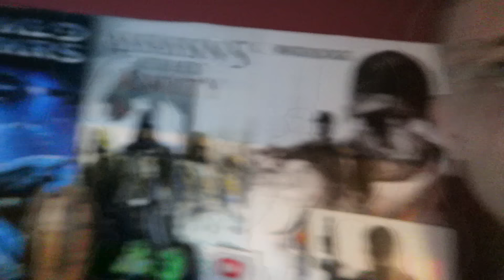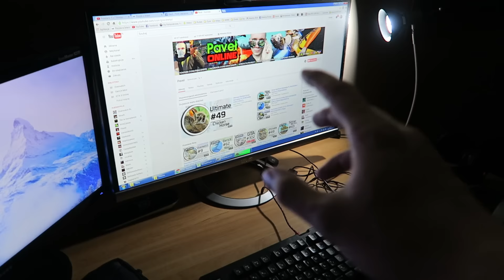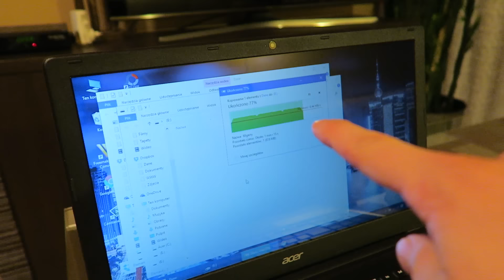MeetUp Wrocław! WYJEŻDŻAM!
MeetUp Wrocław! WPADNIECIE?